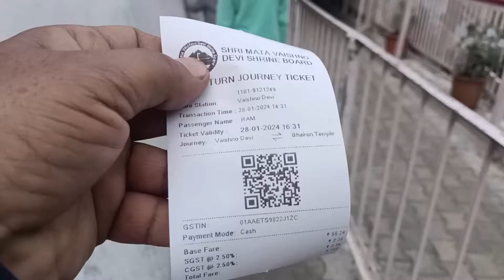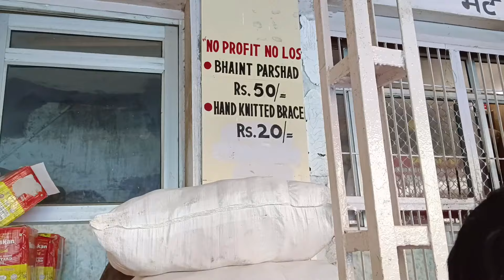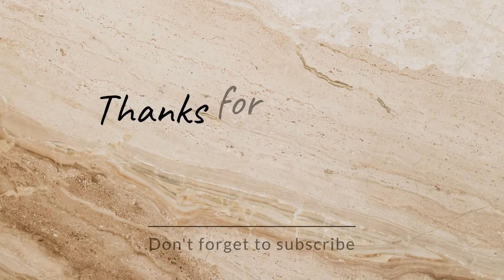श्री माता वैष्णोदेवी यात्रा 2024 l Mata Vaishno Devi Yatra l Vaishno Devi Yatra Full Details l EP-2